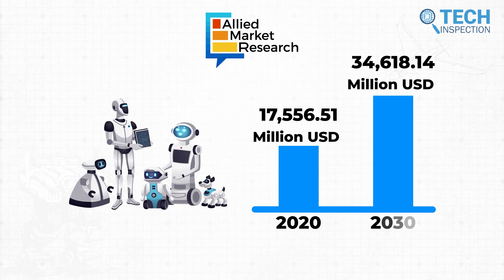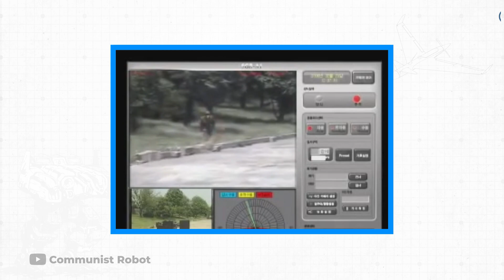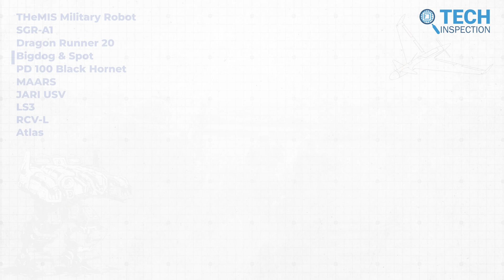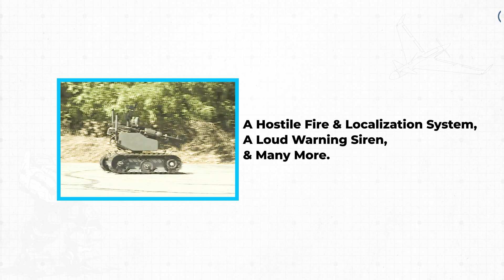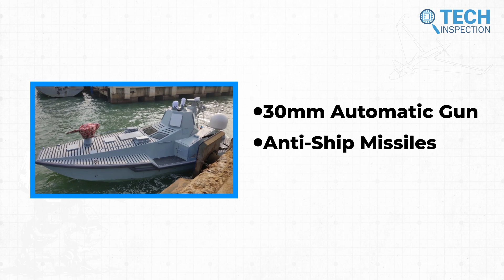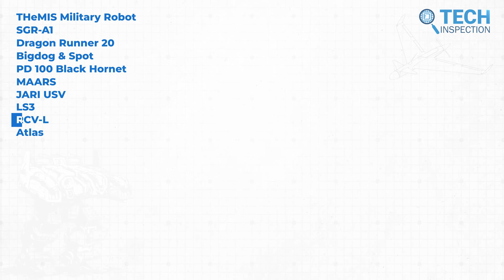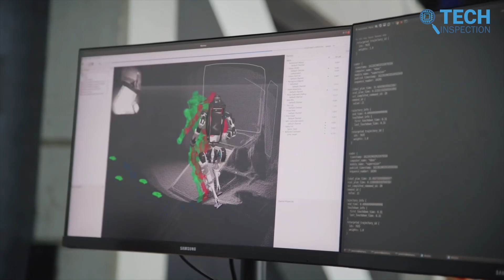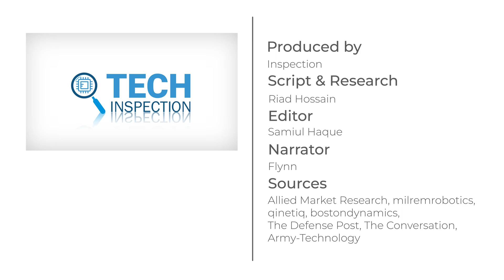Robots That Make Look Military Weak & Exist!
Robot tech isn’t new to the military world, as it can perform various combat roles such as rescue tasks, explosive disarmament, fire support, reconnaissance, logistics support, lethal combat duties, and more. The use of robotics for military operations took off in the 1990s when the MQB-1 Predator drone was used by the Central Intelligence Agency(CIA). Since then robotics tech as well as artificial intelligence has evolved a lot. According to a report from MarketResearch, The global military robots market was valued at $17,556.51 million in 2020 and is projected to reach $34,618.14 million in 2030, registering a CAGR of 7.4%. However, some robots even have the capabilities to outperform human soldiers and can be used as more efficient alternatives.

00:00 - Intro
01:00 - THeMIS Military Robot
02:05 - SGR-A1
02:53 - Dragon Runner 20
03:30 - Bigdog & Spot
04:11 - PD 100 Black hornet
04:51 - MAARS
05:34 - JARI USV
06:18 - LS3
07:06 - RCV-L
08:00 - Atlas